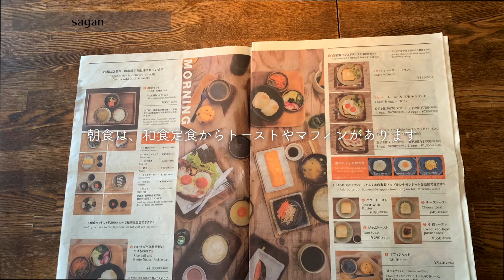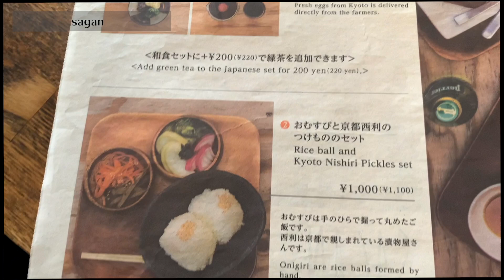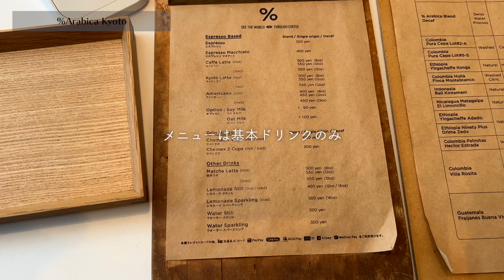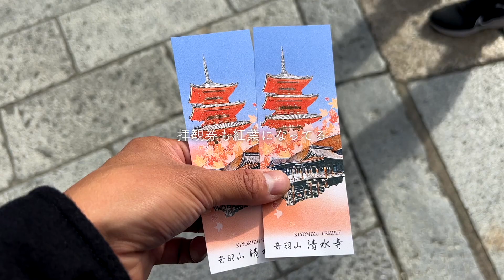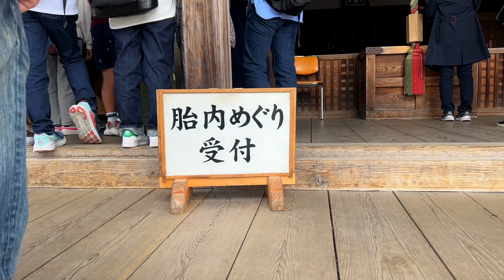SUB【cafevlog】京都観光！清水寺周辺カフェ巡り｜京都カフェ散歩｜ドーナツ｜kyoto trip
唇とそばかすです🌿🌿今回は、清水寺周辺のカフェをご紹介しています。
実は、清水寺あたりは雰囲気の良いカフェがたくさん！✨
清水寺は京都観光には欠かせないスポットなので、参考にしていただければ嬉しいです☺️☺️

【目次】
00:00 OP
00:22 sagan
02:45 ％Arabica kyoto
06:45 loose kyoto

【唇とそばかすのオススメ動画】
①SUB【cafe vlog】朝から贅沢！京都のおすすめカフェモーニング｜京都カフェ巡り｜観光・グルメ｜kyoto trip

②SUB【cafe vlog】京都二条でおすすめのカフェ一挙紹介！｜古民家ホットケーキ｜おすすめ京都カフェ巡り｜京都観光｜京都グルメ

③SUB【cafe vlog】大阪・北浜のお洒落カフェ＆ランチ巡り｜北浜蚤の市でお持ち帰り｜大阪グルメ｜osaka japan

②SUB【京都カフェ散歩】カスタードドーナツを食べにルースキョウトさんに行って来た。